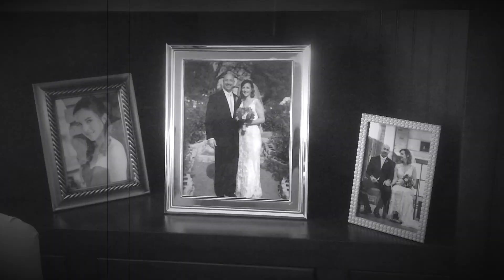The Millennial - A Propaganda Film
This video is incredibly stupid, but I enjoy it and I hope you will as well!

FIND ME:
SC: charlielunardi

I've just realized that me putting all my handles in the description is pretty redundant since they're all just my name. Oh well.